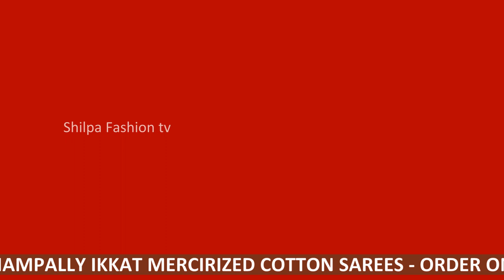Ikkat cotton sarees order online | Pochampally cottonsarees | Shilpafashion tv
Ikkat Cotton sarees order online | Pochampally cotton sarees | Shilpafashion tv
Price: R̶s̶.̶2̶8̶0̶0̶  Rs.2399